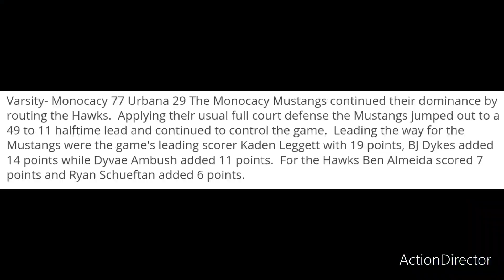Kayden Leggett-8th grade Monocacy vs Urbana